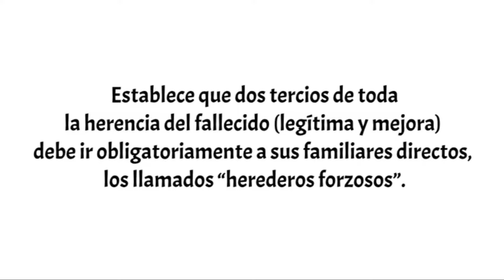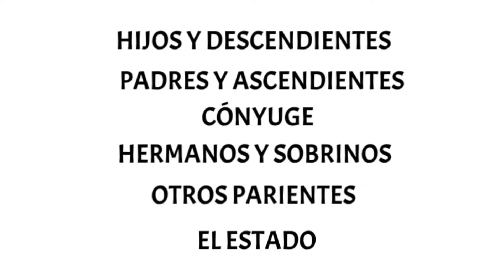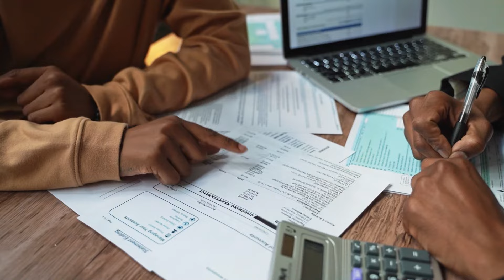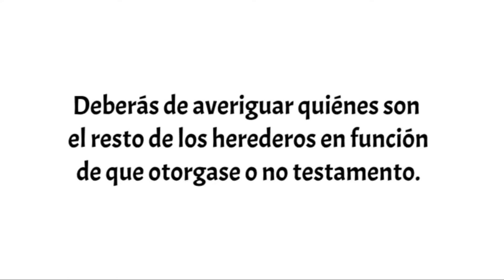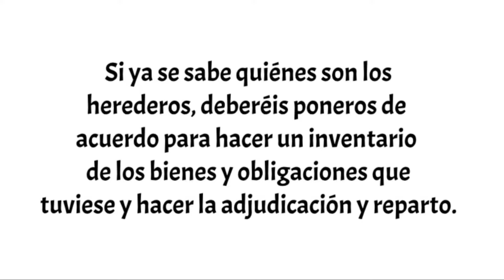¿PUEDO RECLAMAR LA HERENCIA DEL PADRE SI VIVE LA MADRE?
Puede darse el caso de que haya fallecido tu padre y no sabes si puedes reclamar tu parte en la herencia si vive tu madre.
No es tu culpa el no saber si te corresponde una parte de la herencia y cuando puedes recibirla.
Soy Rogelio Villalba abogado y economista, experto en todo lo relacionado con herencias
Estoy aquí para explicarte cómo puedes reclamar la herencia de tu padre en estas situaciones.

Si quieres recibir nuestro boletín de noticias semanal con novedades legislativas e información de subvenciones y ayudas, déjanos tus datos